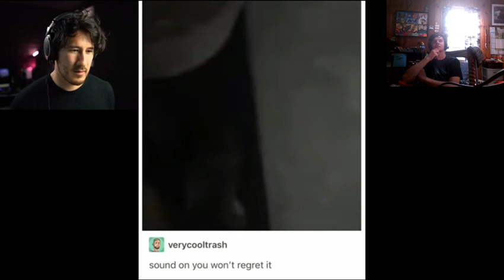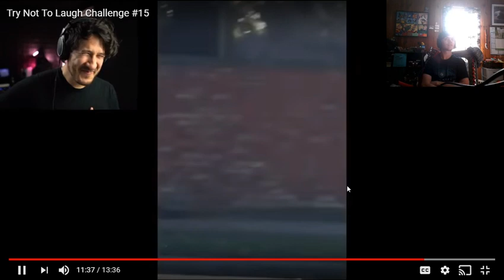Markiplier Try Not 2 Laugh Challenge # 15: Yugi-Jay Reacts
Warning: Profanity in use

Everything belongs to their respectful owners